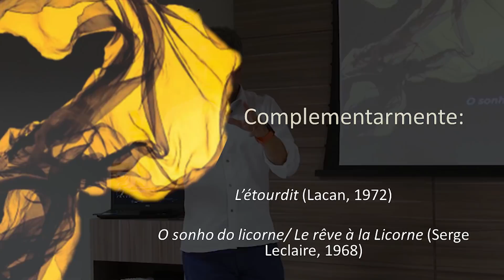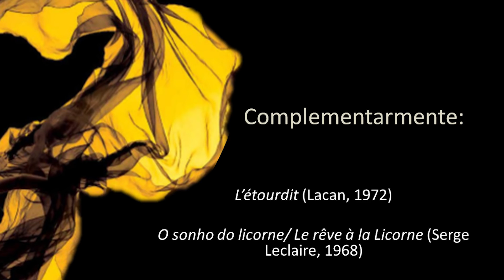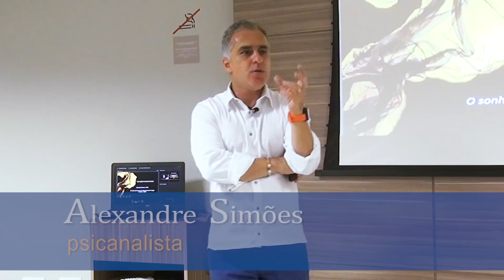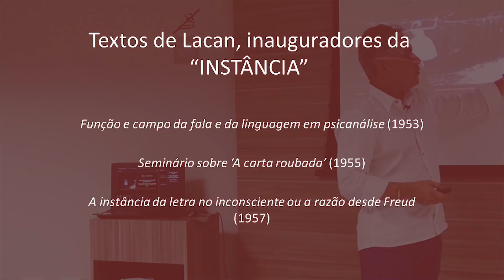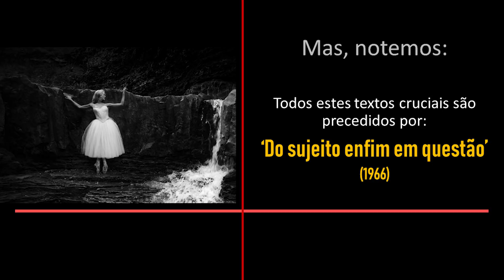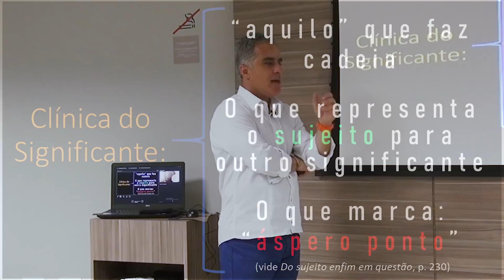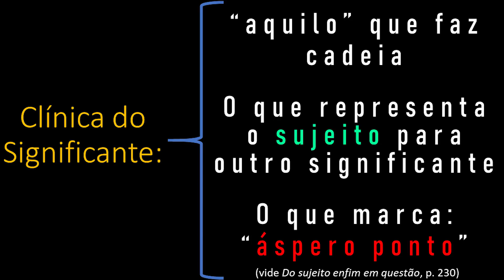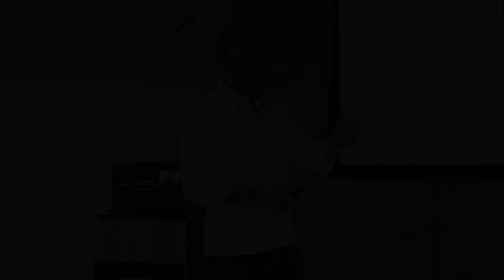SIGNIFICANTE, SUJEITO E CLÍNICA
Vídeo de número 88 do Canal Alexandre Simões Psicanalista. Neste vídeo, argumento sobre a íntima relação entre os significantes e o sujeito, enfatizando que a clínica lacaniana é, fundamentalmente, uma prática a partir dos significantes.
Argumentos desenvolvidos na trajetória do Seminário “A prática do psicanalista a partir de Lacan: da linguagem da estrutura à lógica da torção”, ocorrido em Divinópolis (MG), no dia 19/10/18.